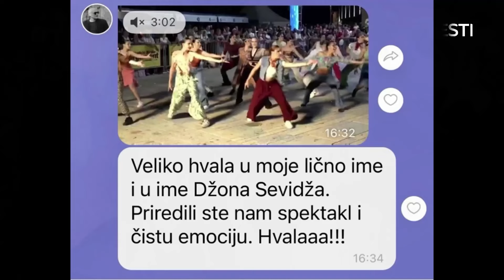Niške plesačice rasplakale legendarnog glumca Džona Sevidža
Tokom Velike Međunarodne karnevalske povorke, grupa „Feniks“ iz Niša u čast Džona Sevidža izvela je deo iz filma „Kosa“ uz legendarnu numeru „Let the Sunshine“, što je glumac iznenađeno prihvatio uz "brdo" emocija koje se svalilo na njega. Kroz suze je pozdravio i plesačice i publiku koja ga je tako ljubazno ugostila.